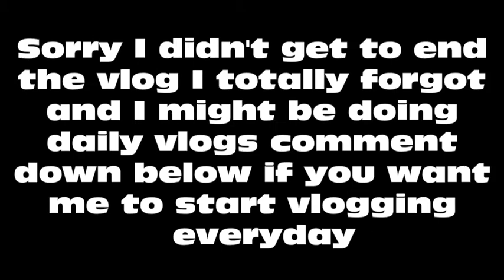FIRST VLOG: Spa At Home